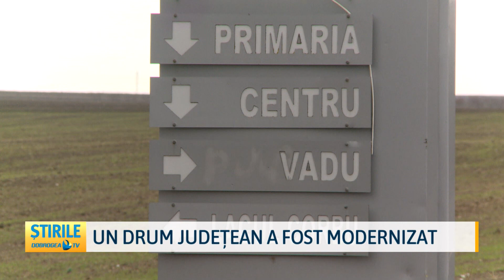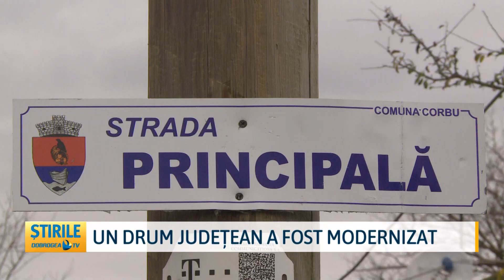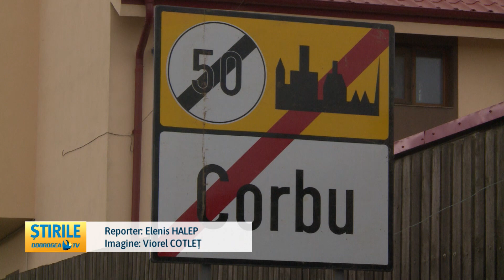Un drum județean a fost modernizat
Drum reabilitat, trotuare și podețe noi și stații de autobuze modernizate. Așa arată noul drum județean care face legătura dintre Cetatea Histria și localitatea Tariverde din județul Constanța. Finalizarea acestei artere de circulație mărește accesul oamenilor la servicii de sănătate, educație și afaceri, contribuind astfel la dezvoltarea economică a județului nostru. Lucrările au costat aproximativ 27 de milioane de lei.